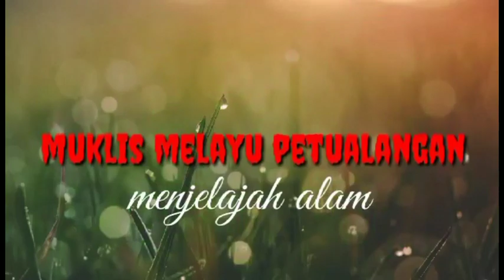KOLEKSI BURUNG DENGAN SANGKAR LAYANG DARI KIPAS ANGIN BEKAS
Assalammualaikum warohmatulallahi wabarokatuh

Trimakasih telah menonton vidio ini
Dan komen di kolom komentar di bawah !!!
Tentu nya saran dan support dari kawan kawan semua nya sangat kami butuhkan untuk menjadikan channel ini lebih baik...

Muklis melayu petualang